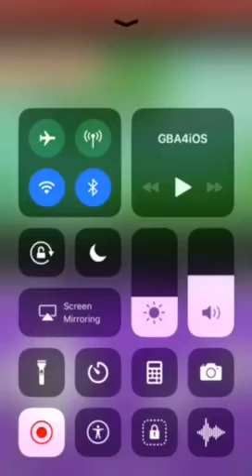Let’s play Pokemon emerald part 3 Zack Nelson